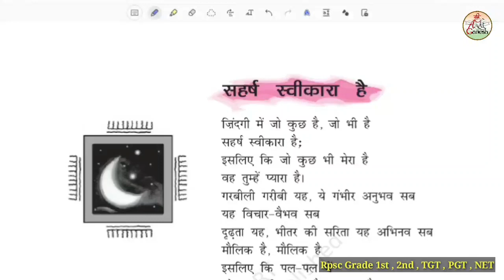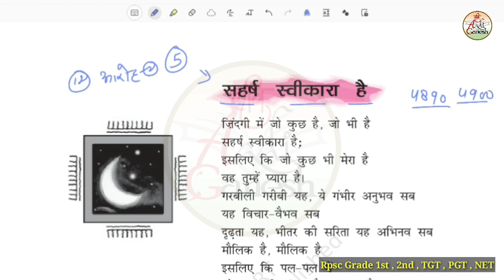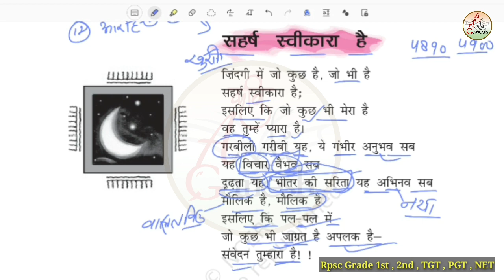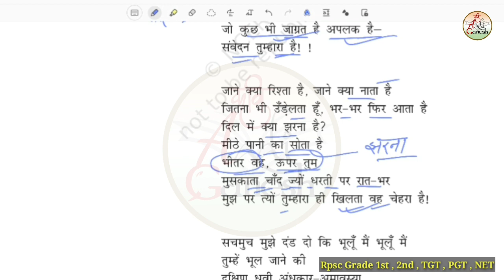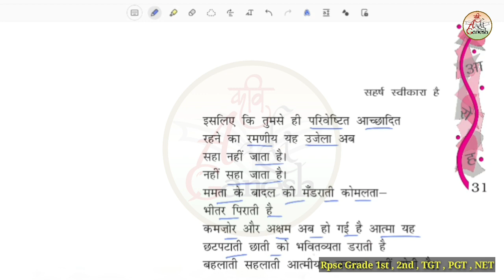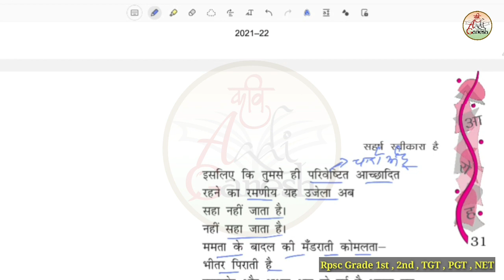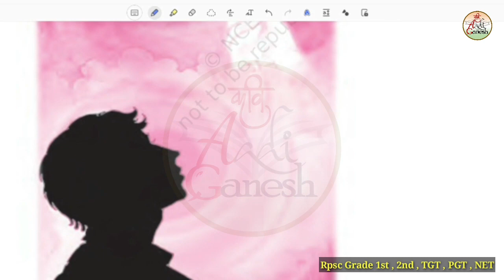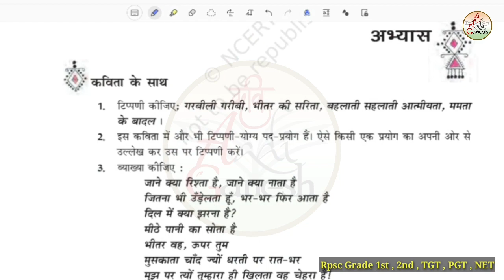Class 12 Aaroh Chapter-5|सहर्ष स्वीकारा है-गजानन माधव मुक्तिबोध-2|1st,2nd grade hindi|KaviAadiGanesh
नमस्कार दोस्तों इस वीडियो के अंदर कक्षा 12 की पुस्तक आरोह भाग - 2 के पाठ 5 सहर्ष स्वीकारा गजानन माधव मुक्तिबोध को विस्तार से समझाया गया है

सहर्ष स्वीकारा है गजानन माधव मुक्तिबोध
Shrsh swikara h Gjanan madhav muktibodh
Class 12 Aaroh
Class12 Aaroh bhag 2

कक्षा 12 आरोह
कक्षा 12 आरोह भाग 2
कक्षा 12 आरोह पाठ 5
आरोह कक्षा 12
आरोह कक्षा 12 पाठ 5

2nd grade hindi
1st grade hindi
Class_12

kksha 12 aaroh
kksha 12 aaroha chapter 5
aaroh kaksha 12
aaroh kaksha 12 path 5
aaroh hindi book

Aaroh bhag 2
kaksha 12 hindi
kaksha 12 hindi path